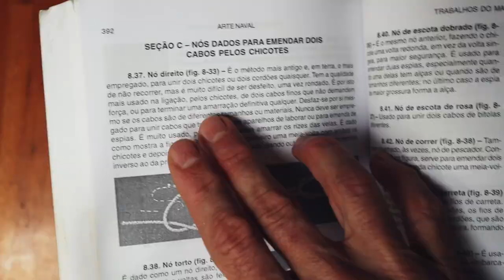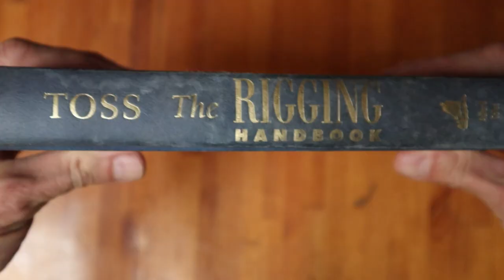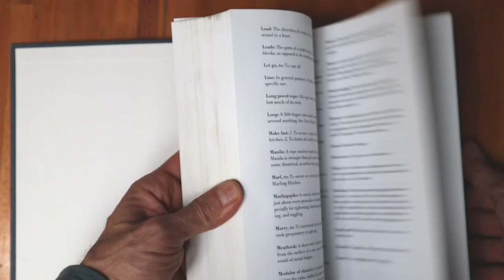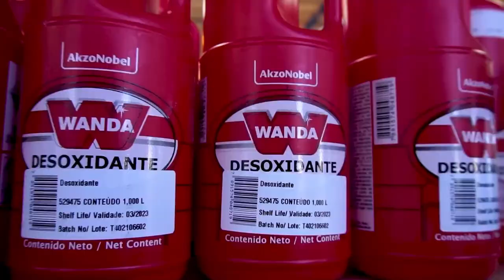Tem dois nós que todos usam mas não deveriam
Dominar os nós é a tarefa mais importante de quem quer estar a bordo. Mas pra isso é preciso saber os pontos fortes de fracos de cada nó pra poder escolher o momento certo de usá-los. Aqui nesse vídeo Charlie Flesch de dois nós que são muito usados mas não merecem o prestígio que tem.

Se vc gosta do canal Homo zarpiens e vê relevância nos conteúdos e gostaria de fazer uma contribuição, a chave pix do canal é: - Para quem mora fora do Brasil e quiser fazer uma contribuição pode entrar em contato comigo.

Link de sugestão de compra do livro sobre nós estaiamento citado no vídeo
1- "The Complete Rigger's Apprentice: Tools and Techniques for Modern and Traditional Rigging", autor Brion Toss.

Livro de manutenção do vídeo "De Cabaço a Capitão"
2- “Boatowners Mechanical and Electrical Manual 4th Edition”, autor Nigel Calder

Livro de Meteorologia do vídeo dos Furacões
3- “The Atmosphere - An introduction to Meteorology”, autores Frederick Lutgens & Edward Tarbuck”
Link para a edição mais recente de 2018
Link da edição de 2000 mostrada no video (e mais barata)

Link para os vídeos anteriores citados no vídeo de hoje

Vinheta Homo zarpiens:
Imagens: Heitor Cavalheiro
Trilha Sonora: Charlie Flesch
Edição: Tom Laterza

Imagens, roteiro e edição: Charlie Flesch
Produção: Charlie Flesch